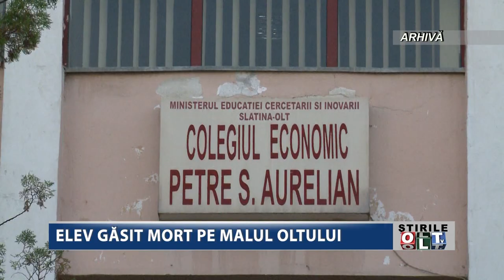ELEV GASIT MORT PE MALUL OLTULUI 1912